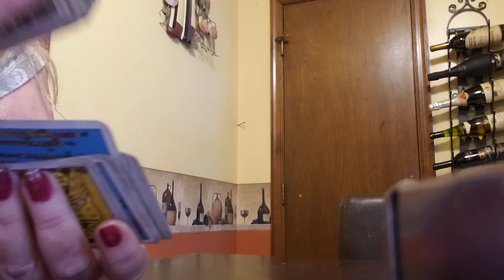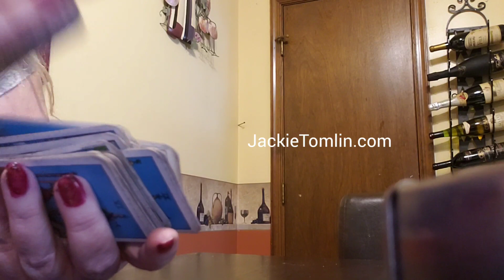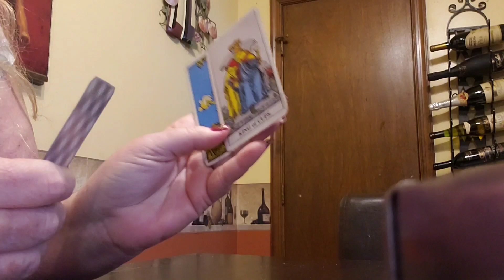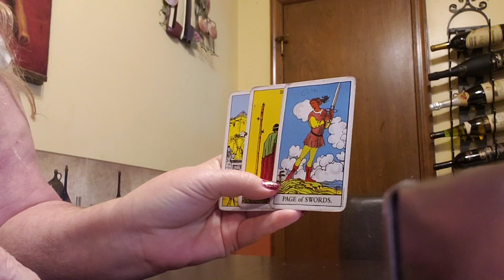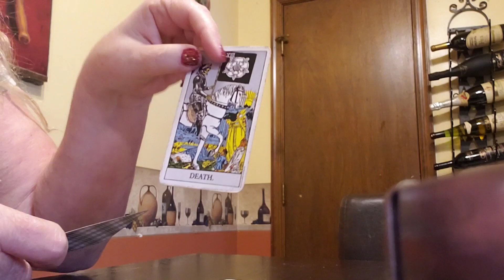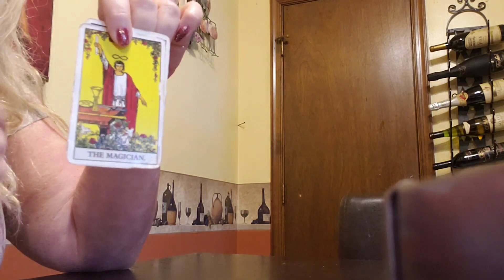ARIES Be ready for quick new beginnings....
A general reading for Aries for the week of February 10, 2020.